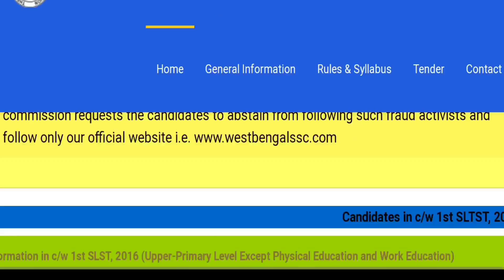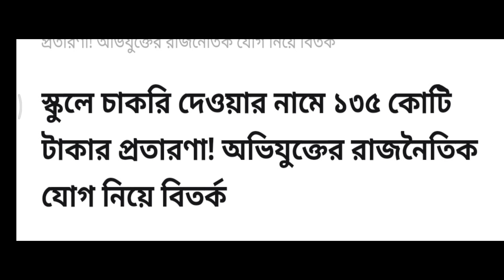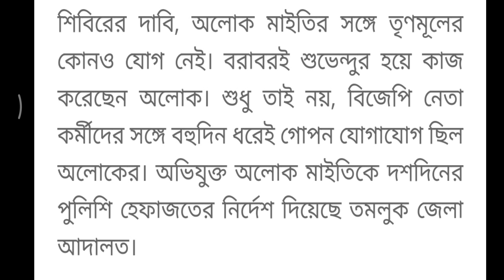WB Primary & Upper Primary Corruption News||Primary Tet Latest News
WB primary tet and upper primary tet corruption related latest news explained in this video. upper primary tet qualified candidates are waiting for the complete their recruitment process.west bengal chief minister Mamata Banerjee strictly declared that this recruitment process will be fresh. Only qualified candidates will get appointment letter for primary and upper primary teacher recruitment. recently upper primary interview list published west bengal school service commission.

Topics Covered:

1) primary tet 2014 news today

2) primary tet 2014 court case update

3) primary tet 2014 latest news

4) 16500 primary teacher recruitment

 5) primary interview in west bengal

6) upper primary latest news

7) upper primary interview news

8) primary and upper primary corruption news

9) SAROJ TOUR DIARY

10) primary tet 2017 news

Previous video:
1) Upper Primary Latest News: